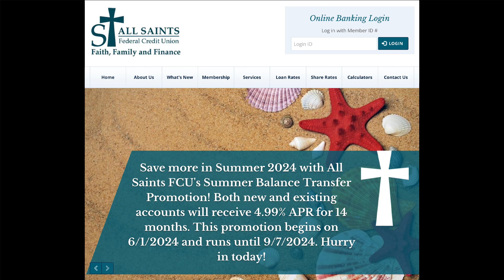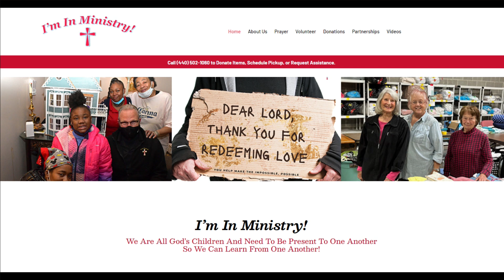Fr. Michael interviews Deacon Lou Primozic President and CEO of I'm in Ministry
Support St. Matthias in the work of digital evangelization!   Help us reach people who have been away from the Church!

Mention St. Matthias for amazing offers!
All Saints Federal Credit Union
On August 1, 2023, Sts. Margaret and Gregory joined the All Saints FCU family. There are now three branch locations to serve you: the St. Columbkille Branch in Parma, the St. Therese Branch in Garfield Heights, and the Sts. Margaret and Gregory branch in South Euclid.

Our field of membership is open to employees and members of the Catholic Diocese of Cleveland in Cuyahoga County as well as any family member or friend of current All Saints Federal Credit Union members.

Your suggestions are always welcome. Margaret and Gregory) or stop by one of our branches.

I’m In Ministry! is a local faith-based charity dedicated to serving and meeting basic needs of the under-privileged and less-fortunate community members of Northeast Ohio. Utilizing a disruptive, yet collaborative business model, I’m In Ministry! collects, refurbishes, and distributes much needed items such as bedding, furniture, clothing and food items donated by the generous public.  In serving thousands of local individuals over the years, I’m in Ministry! has earned the reputation as a “problem solver” serving all of God’s Children in 92% of zip codes in Cuyahoga County. Unlike other charities, donations made through I’m In Ministry! have a major, direct, and immediate impact on lives in our local communities – making the impossible possible.

I’m In Ministry! – The Four Guiding Principles

#1 No Judgement – We all have a past, we live in the present, and look forward to the future where all of mankind is created equal and is not judged by possessions, but by the amount of good deeds and acts of kindness that we do for one another each day.

#2 Respect – There is no respect without trust. Which is why at I’m In Ministry, we work hard everyday at gaining the trust of our recipients to let them know that we care, and that together we are a community of love and respect.

#3 Kindness – We are all God’s creatures and are blessed with the ability to be kind and generous. Let us share that love with good deeds and the generosity to make a difference in people’s lives.

#4 Hope – Through faith and good deeds, we offer hope to those that need our help with their day to day lives. With a little food, clothing, and shelter our recipients can lessen the burden of their hardships and prepare for opportunities of goodness and feelings of hope.

Deacon Louis M. Primozic
Lou is the founder and creator of I’m In Ministry. His development of the Ministry stemmed from years of serving the underprivileged through his 16 years as a Deacon in the Catholic Cleveland Diocese. Lou started Orion Consulting Inc, a national financial and consulting firm and has consulted and served on several non-profit organizations and schools.  He received his education from Hiram College and St Mary’s Seminary. Lou is married to his life partner, Antoinette and has two children, Brianna and Louis. He also is the proud grandfather to 2 grandsons.